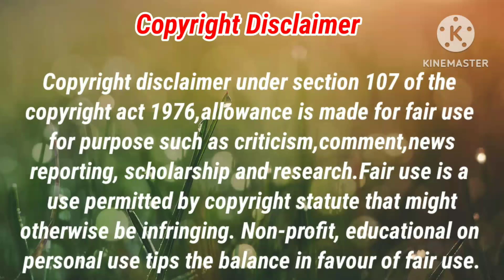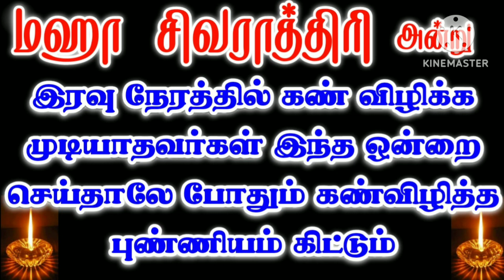மஹாசிவராத்திரி அன்று கண்விழிக்க முடியாதவர்கள் இதை மட்டும் செய்யுங்கள்|Viraal Trend|Tamil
Hi friends